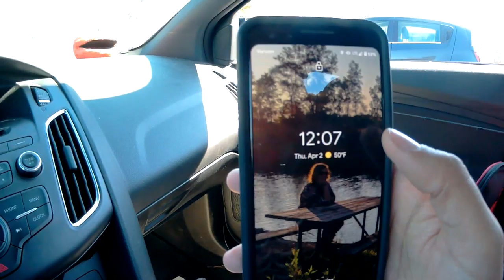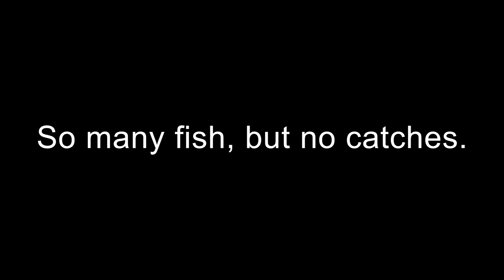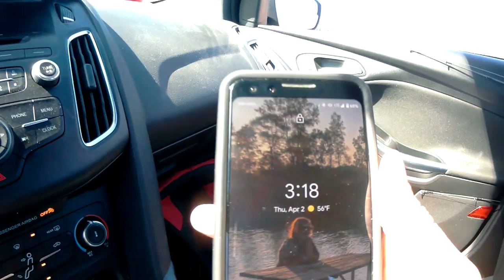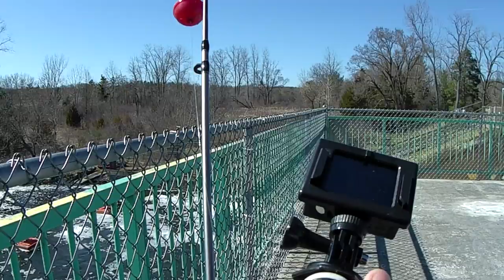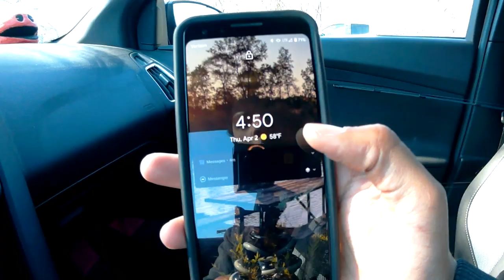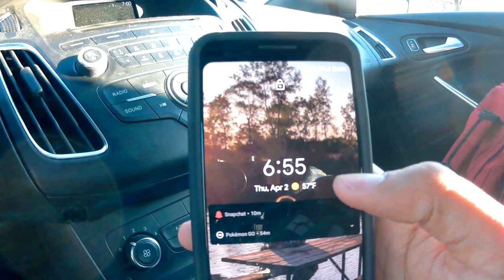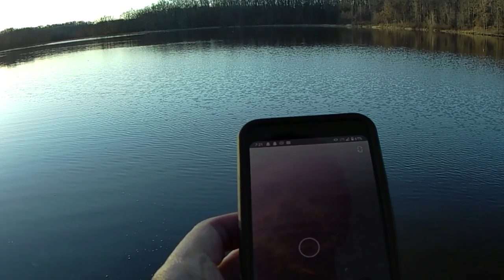8 Hour Spring Fishing Trip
It took me 8 hours to catch all of the fish seen in this video, but what a gorgeous day! There's a beautiful sunset at the end, so don't miss it!

Rods/Reels:
Berkely Lightning Rod/Abu Garcia Black Maxx
Daiwa MiniSpin Rod and Reel Combo

Cameras:
Chest Cam: Apeman A100
Vlog Cam: Apeman A80